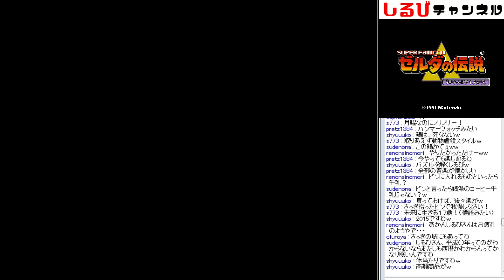【早解き実況】 ゼルダの伝説 神々のトライフォース part3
---  全動画一覧  ---

--- ドラゴンクエストヒーローズ ---

--- PS4タイトル実況プレイ ---

--- マインクラフト実況プレイ ---